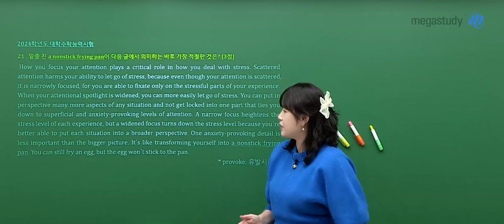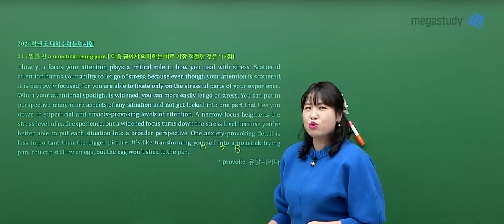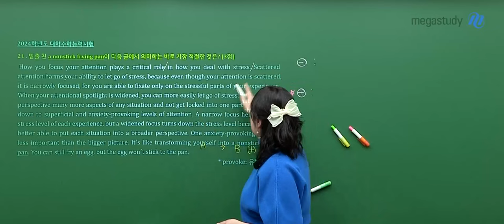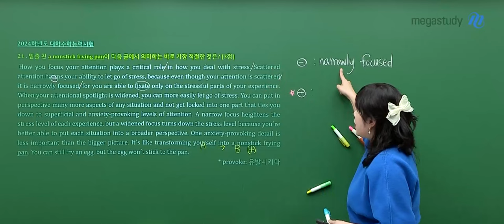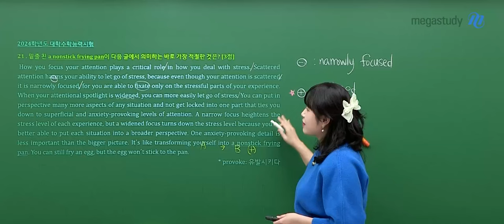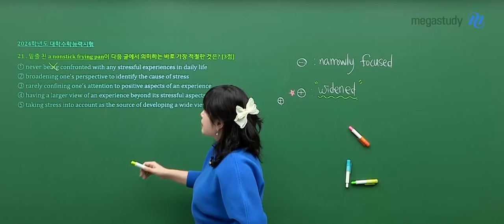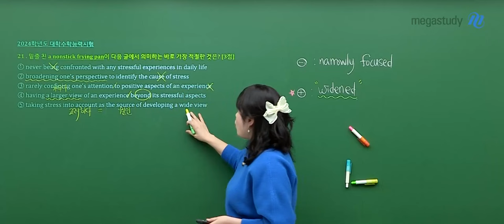[메가스터디] 영어 고수현쌤 - 2024학년도 수능 영어 해설강의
영어 고수현 선생님의 2024학년도 수능 영어 해설강의 영상입니다.